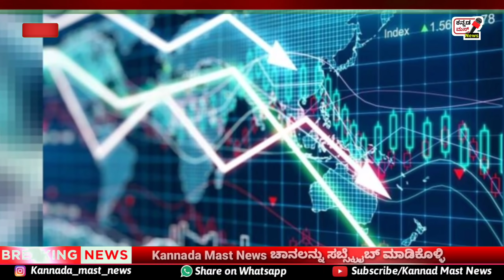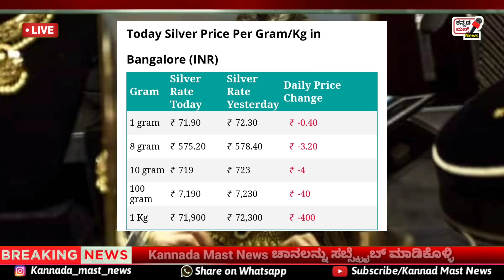🔥⬇️Today 20-06-2021 | Today Gold Rate | Today Gold Rate in Bengalore | Gold Rate Down